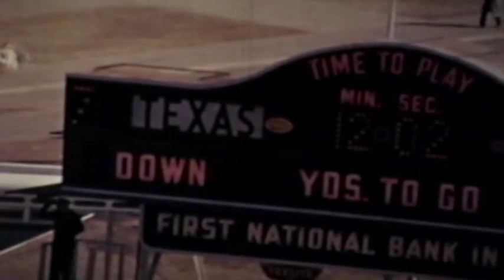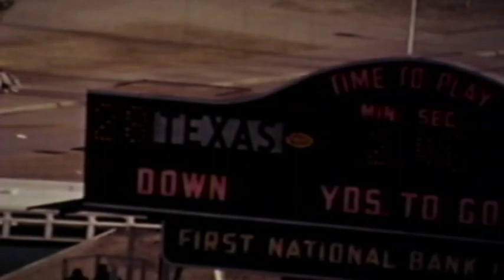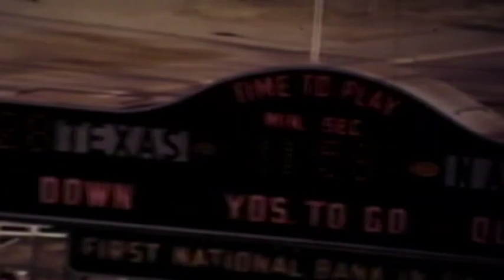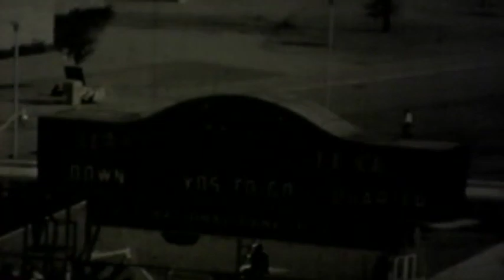1964 - Cotton Bowl - #1 Texas vs #2 Navy (Coaches Film)